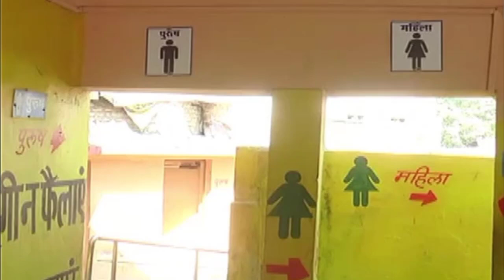मेट और केयर टेकर अपडेट। स्वयं सहायता महिलाओं के लिए नौकरी। केयर टेकर वेतन। मेट सरकारी नौकरी होगी ?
BC सखी SHG अपडेट। MET / मेट  भर्ती शुरू वेतन 7200 रूपये प्रतिमाह। MET ke liye registration kha kre

सामुदायिक शौचालय,सामुदायिक शौचालय बनवाया गया,गांव के बाहर बना सामुदायिक शौचालय,सामुदायिक शौचालय का संचालन करेंगी महिलाएं,एडीओ-बीएमएम शुरू कराएंगे सामुदायिक शौचालय,शामुदायिक शौचालय के रखरखाव के लिए भर्तियाँ,शामुदायिक शौचालय के रखरखाव हेतु कैसे आवेदन करें,स्वयं सहायता समूह मे सामुदायिक शौचालय के संचालन का जिम्मा सौपा गया।,शौचालय,उत्तर प्रदेश के प्रत्येक ग्राम पंचायत के सामुदायिक शौचालय पर रखे जाएंगे केयरटेकर,उत्तर प्रदेश में सफाईकर्मी की होगी भर्तीसामुदायिक शौचालय पर होंगे नियुक्त

up bc sakhi candidate list 2020